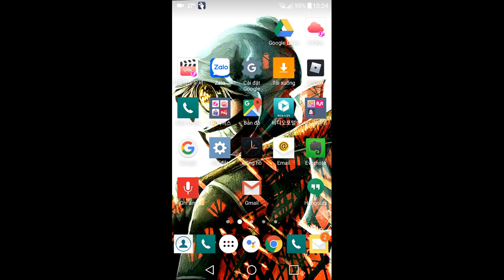Choi micerratf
Hay qua